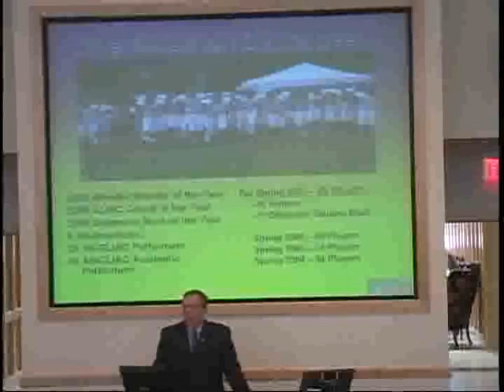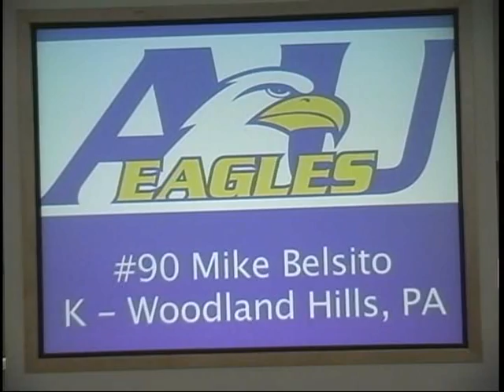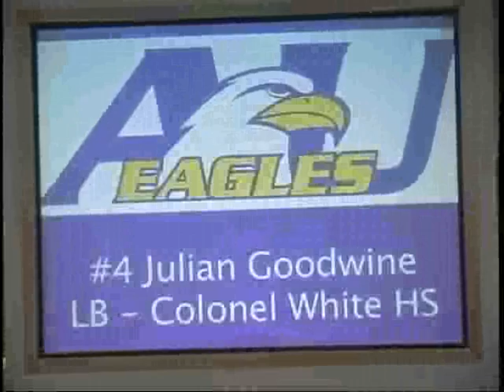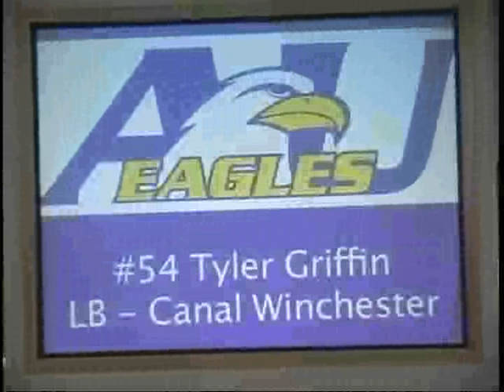Gametime Situation 2-14-07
Gametime Situation for Feb. 14, 2007. Produced by the students of Ashland University'sTV2.